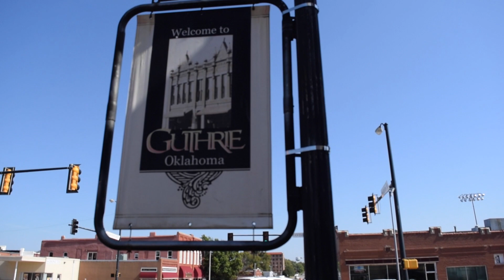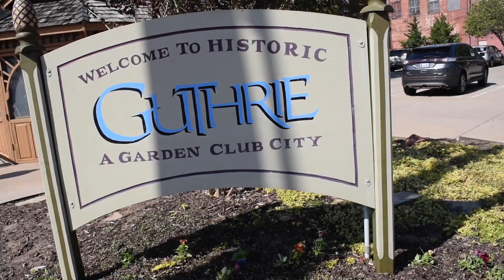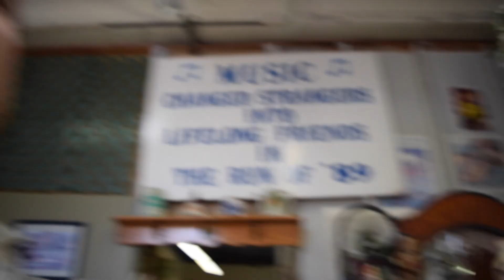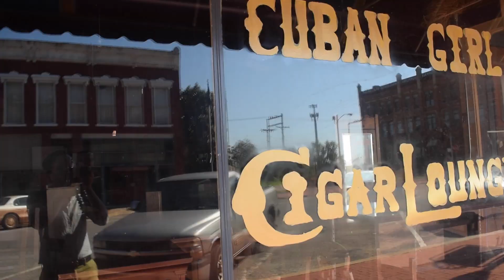Hannahs birthday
What a joy it was to celebrate with Hannah on her big day.
Woke up and finished making delicious cinnamon twist bread and smoothies that were pretty scrumptious. For the rest of the day we went antiquing and exploring in downtown Guthrie, OK and loved seeing all the new businesses popping up downtown and bringing new life to such a cute little place.